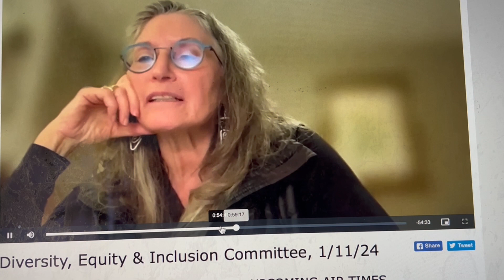DEIC committee prioritize migrants' mental health needs, as well as ESL and transportation needs.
Many public services collaborate to support illegals on the taxpayers' dime.